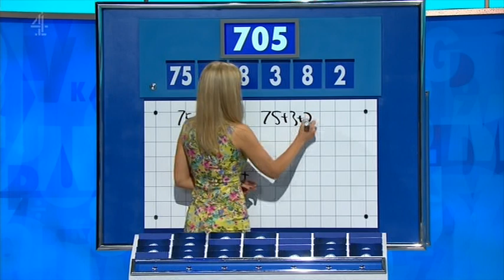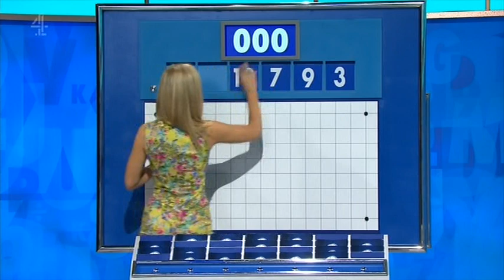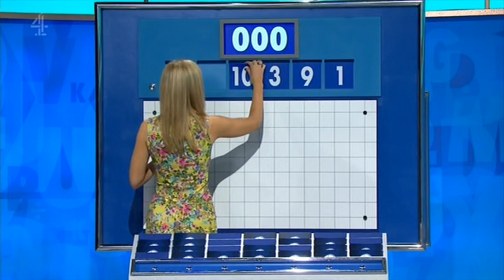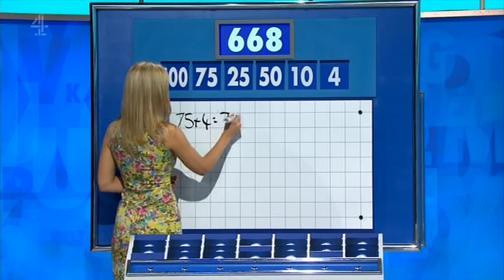Rachel Riley - Countdown 77x042 2017,08,31 1410c SD